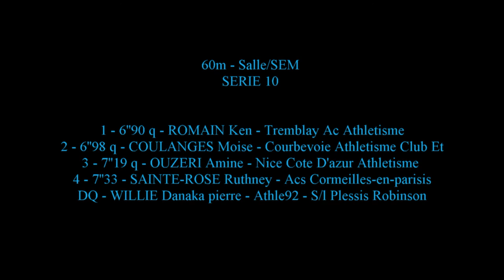ROMAIN Ken, 6''90 (60 m SEM - S10) - Champ. Rég. en salle ES-SE - Eaubonne 19 Janv. 2019